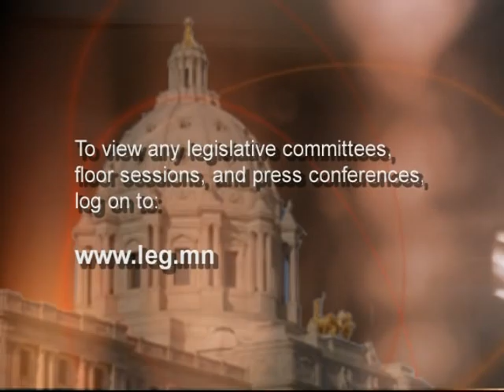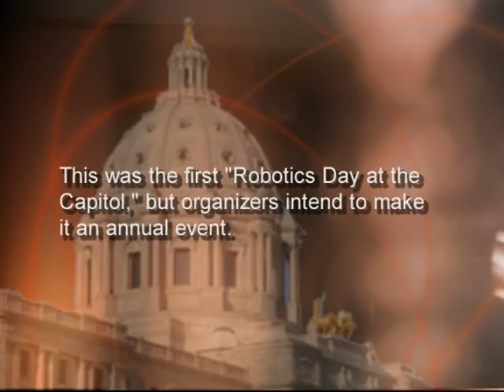CAPITOL REPORT: Climate Change Debate at the Capitol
The Senate Environment and Energy Committee dedicated two hearings on the issue of climate change. Scientists and climatology experts presented their views on recent climate trends and the impact on Minnesota.

On this week's Capitol Report, Julie talks with Senator John Marty, DFL-St. Paul and chair of the committee, and Sen. David Brown, lead Senate Republican committee member, about the information they gleaned from the experts and their views on potential state actions.

Also on the program, Senator David Osmek, R-Mound, provides his Inside Perspective on bringing local government experience to the Minnesota Senate. Plus, highlights of the Capitol events of the week.